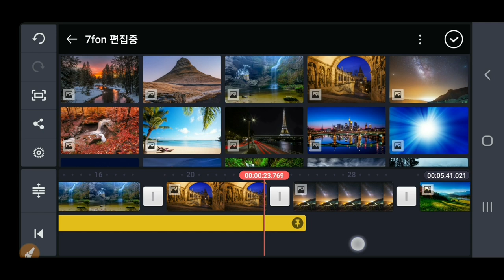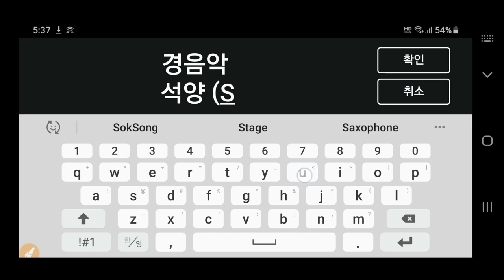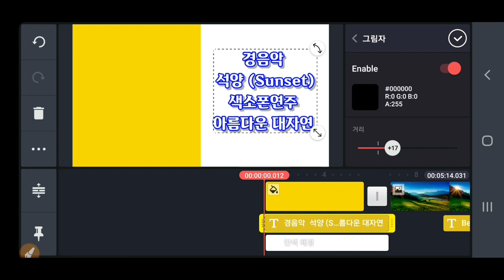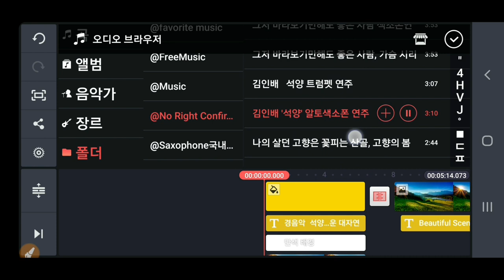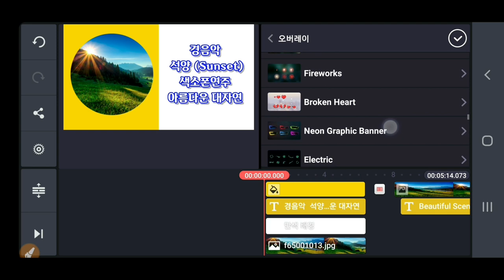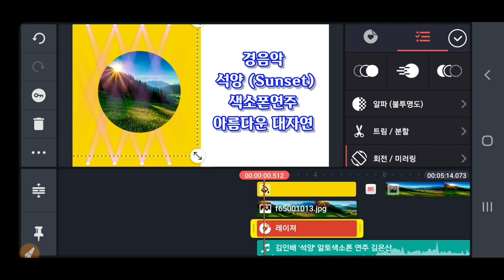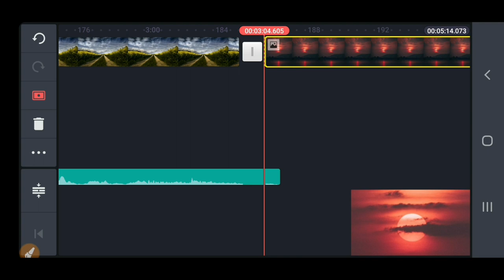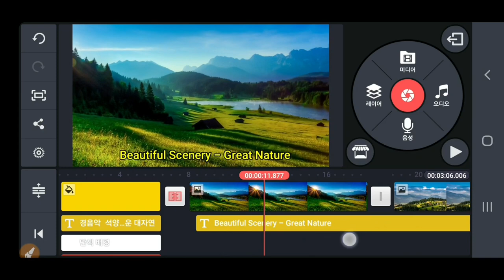Kinemaster 사진으로 동영상 제작하기 : 인트로 자막 PiP 펜&줌 출력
키네마스터 Kinemaster 사진으로 동영상 제작하기 인트로 자막 PiP 펜&줌 출력 : 스마트폰과 컴퓨터 동영상제작 실비 개인지도 합니다
강좌 : Kinemaster PowerDirector Adobe Premiere 스마트폰 관리 카톡사용법 유튜브구독자늘리기 유튜브수익창출 유튜브채널 홍보 채널아트제작  유튜브채널관리 키네마스터 파워디렉터 프리미어 석송키네마스터강좌 석송파워디렉터강좌 석송프리미어강좌 석송유튜브강좌 석송카톡강좌 노래동영상 여행동영상 석송랜드